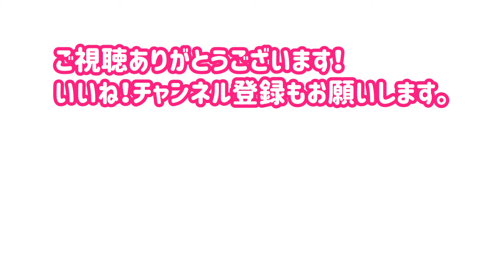ショート動画☆特急スーパーはくと・JR京都線長岡京～山崎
JR京都線長岡京～山崎間です。
気動車特急スーパーはくとです。